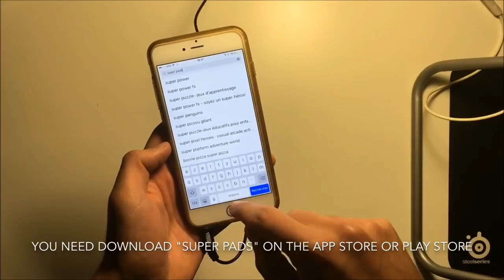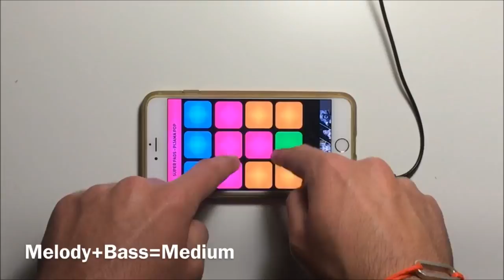August 20, 2018